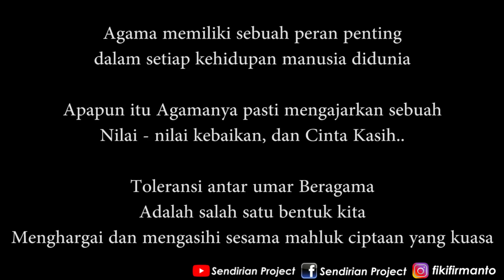Kepo Soal Agama Islam Dari Ustad ( Berbagi Cerita )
KALAU KATA PAK USTAD, JADI USTAD ITU GAK BOLEH MARAH - MARAH, TAPI NAMANYA JUGA MANUSIA, NGOBROL SANTAI DENGAN USTAD DI KEDAI BAKMI DALAM GANG KAWASAN IBU KOTA JAKARTA, BICARA TOLERANSI LINTAS AGAMA.

Narasumber : Ustad Zaenal Mustakim

Team : Philips Michael Auron, Subhan Sahlan

JIKA INGIN MENGSUPPORT CHANNEL AGAR BISA LEBIH BERKEMBANG BISA DENGAN DONASI KE REK :
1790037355 ( BCA ) A/N FIKI FIRMANTO